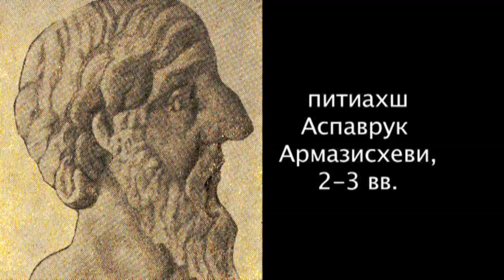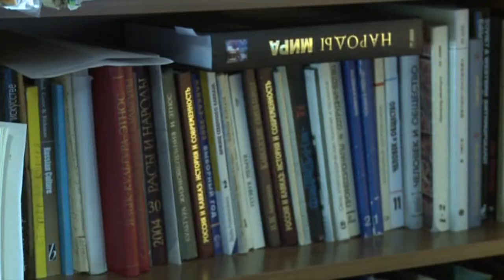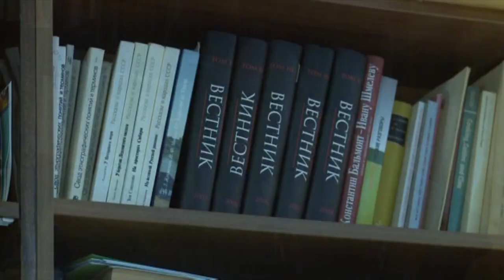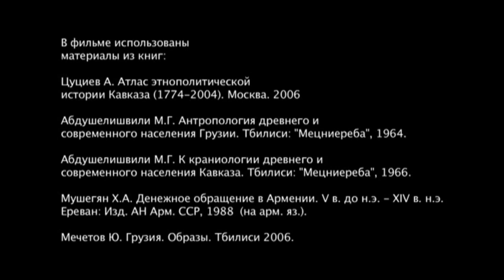Сергей Арутюнов - Горы и люди (Часть 1)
Проект "Антропологи рассказывают о Кавказе", интервью 2010 года с культурным антропологом, профессором Сергеем Арутюновым об антропологии и языках Кавказа.